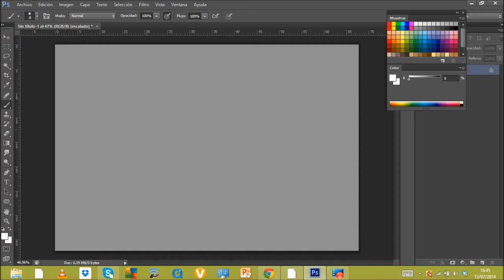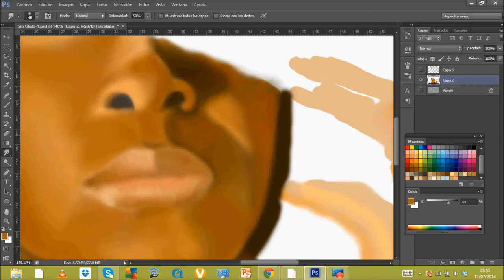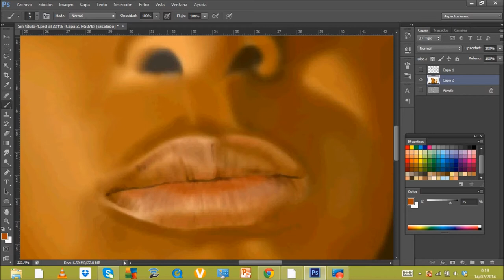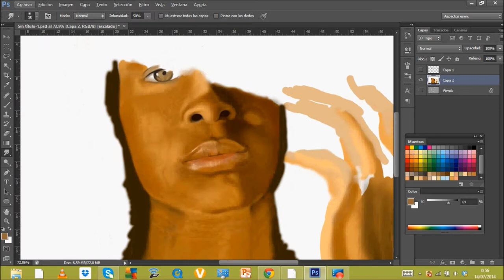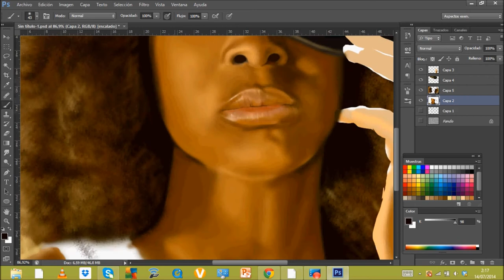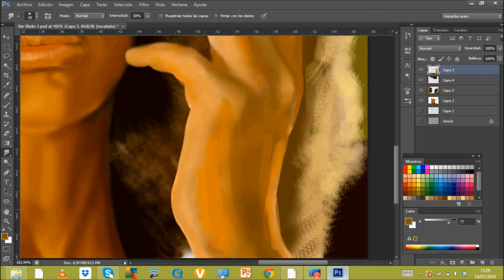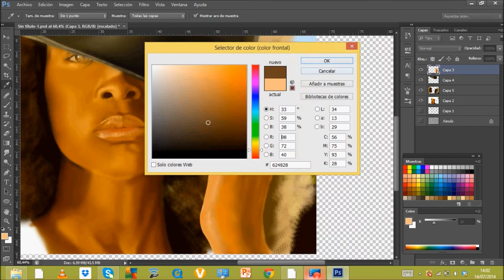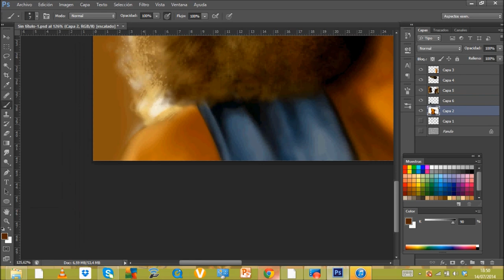Speed painting! | Erykah Badu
Como petición de un amigo os dejo aquí a Erykah Badu, una diva del soul. Espero que lo disfrutéis.
As a request of a friend of mine, here is Erykah Badu, a neo soul diva. Hope you guys like it!